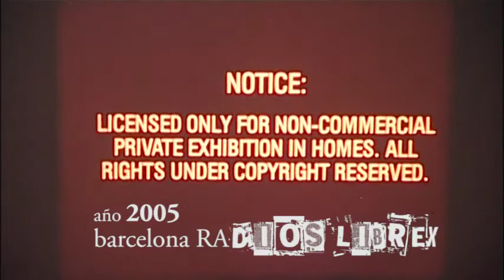TRAILERS PERDIDOS Érase una vez una radio Libre -Radio PICA- BCN 2005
2005 mini dv
TAILERS extraviados- desempolvados.
CONTRACULTURA RADIOFÓNICA
DOCUMENTALIDADES
GONZALO MARCUZZI

En este spot-
ADA de Underground
BRONTE de Gneración perdida
JUAN NICHO de A ESTE LADO DE LA TUMBA